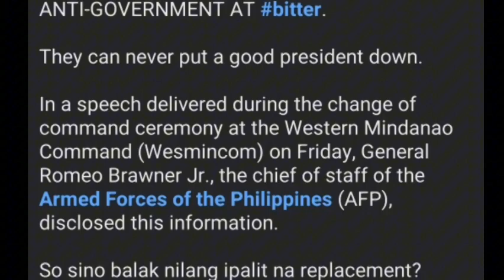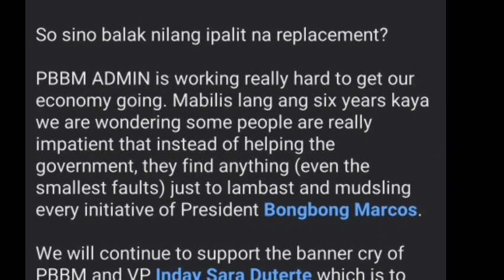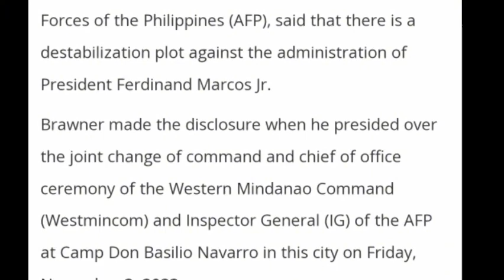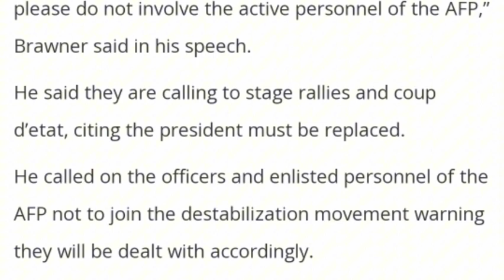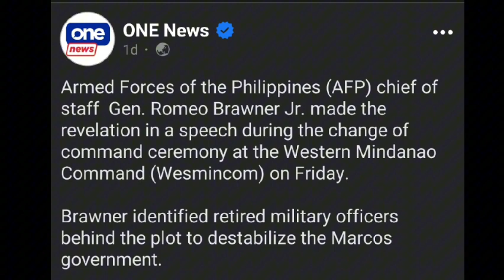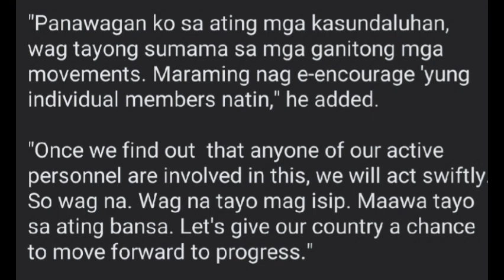GENERAL ROMEO BROWNER JR. MAINIT NA SINUPLA NG MGA POLITICAL ANALYST!